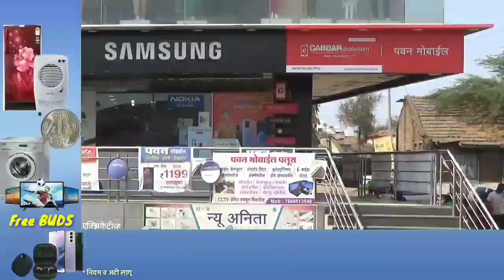अंकलखोप येथे घराला आग लागून चार लाखांचे नुकसान,दोन घरे जळून खाक आगीचे कारण अस्पष्ट